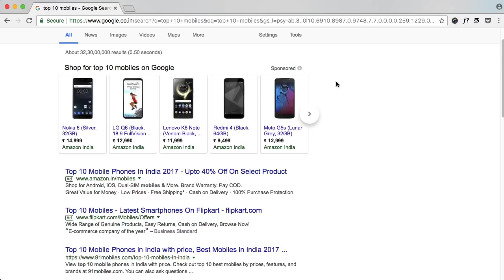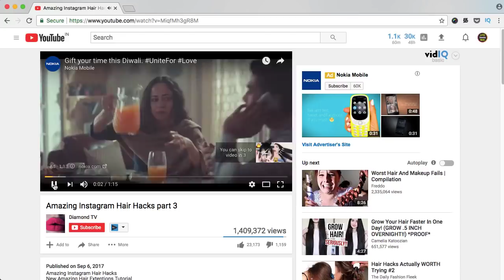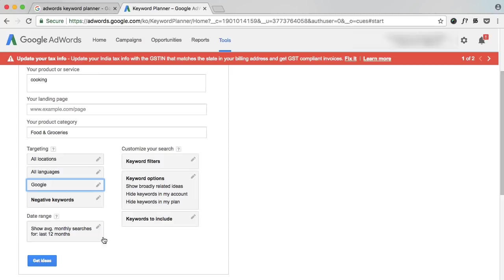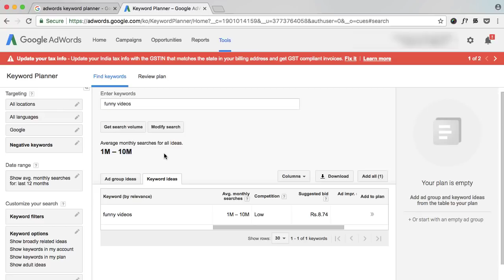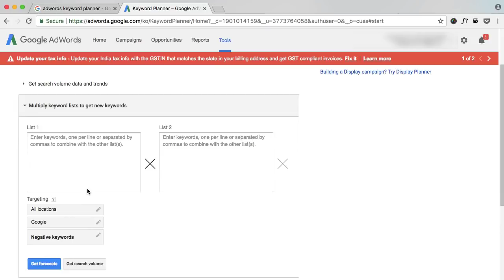How to use Google Adwords Keyword Planner Tamil Tutorials World_HD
இந்த வீடியோவில்  Google Adwords keyword planner-யை பயன்படுத்துவது எப்படி? என்பது பற்றி பார்ப்போம்.